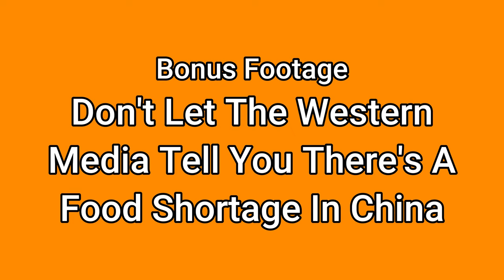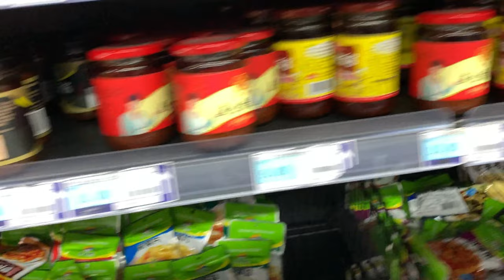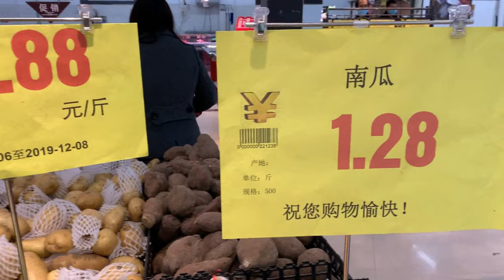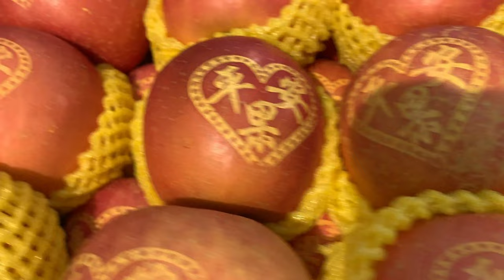Xiantindi 新天地, Shanghai on Valentine's day 2021 China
I've been living in China on an off for almost 14 years now, however my wife and I recently moved into a new apartment in the Chinese city of Jiaxing. Jiaxing is approximately 30 minutes from Shanghai by high speed train and has a population of around 11 million. The buildings in our apartment complex have an appearance that reminds me a little of the Brownstone buildings in New York. From our balcony we can see a Primary school and a canal, so today we took a walk around the neighborhood and along the canal to the front of our apartment, this will give you some idea of the environment we live in and the style of architecture in our immediate area.

In this vlog you can join us on Valentine's day 2021 as we take a trip to the famous Xiantindi 新天地area of shanghai, famous for it's great eateries and high end luxury shopping.

If you use the link below to book with AirBnB you’ll be helping this channel while receiving a $28 credit towards your first AirBnB booking.

Nikon D610
DJI DJI Spark
Gitup Git2 action camera
Yongnuo YN0906 II video light
Yongnuo YN300 video light
Yongnuo YN300 III video light
Canon EF-M 15-45mm EFM Lens
Zhuijun Smooth 4

If you'd like to support the future of this channel, please consider becoming a Patron.